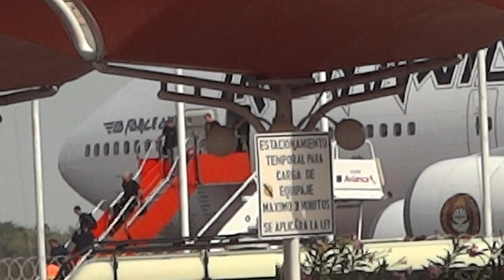Llegada de miembros de Iron Maiden y Anthrax a El Salvador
Aeropuerto Internacional de El Salvador, 5 de Marzo del 2016